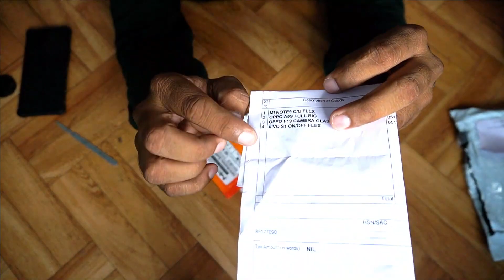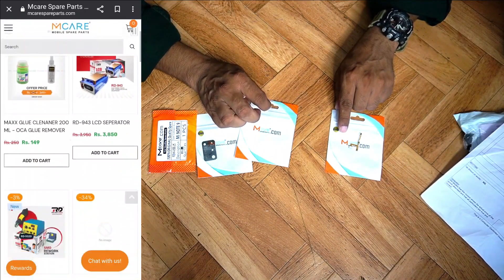Thank You @NewGadgetNagri (Sameer Bhai) For Recommending Mcare spare Parts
Mcarespareparts.com is India's fastest emerging store for mobile spare, tools & smart gadgets.
We have more than 14,300+ products on our website.
3. Top quality Guaranteed
4. Easy Replacement.
5. We provide Cash On Delivery.
6. We deliver single pc spare parts also.